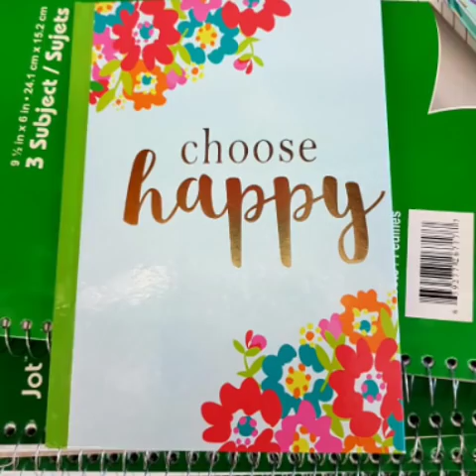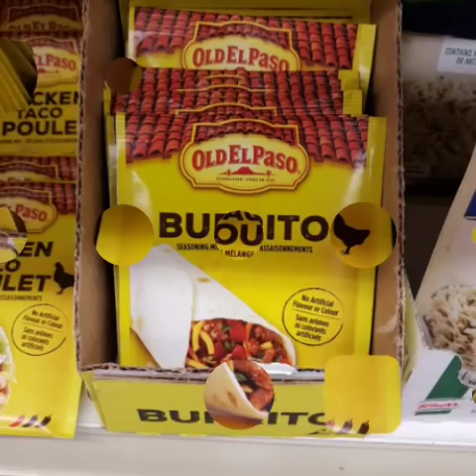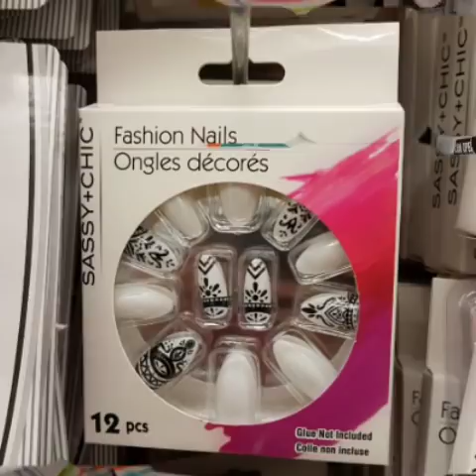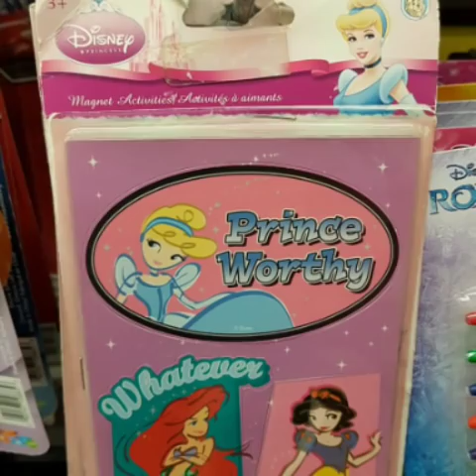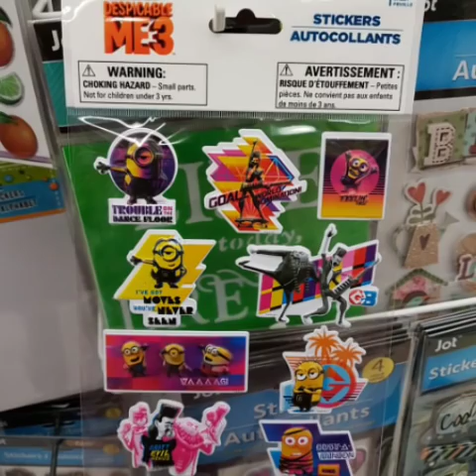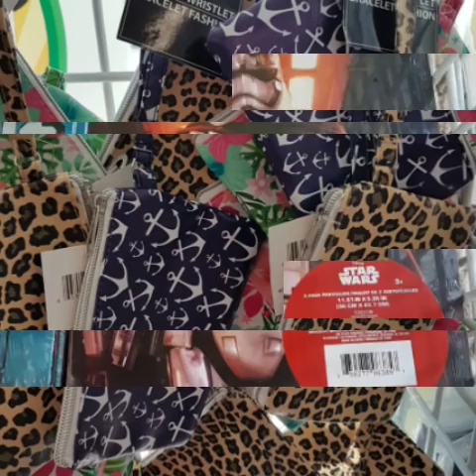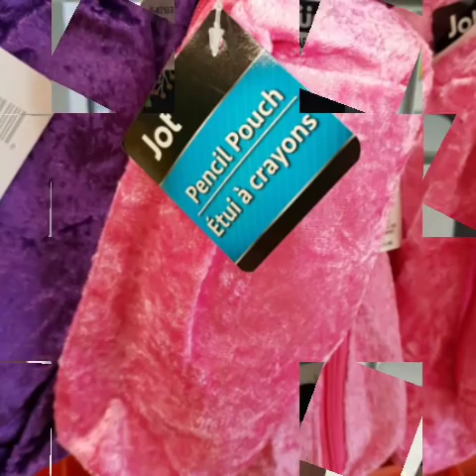NEW AT DOLLAR TREE | JULY 13, 2018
AMAZING FINDS AT DOLLAR TREE HOPE YOU GUYS ENJOY TFW !!

FREIND MAIL OR POCKET LETTERS OR REVIEWS